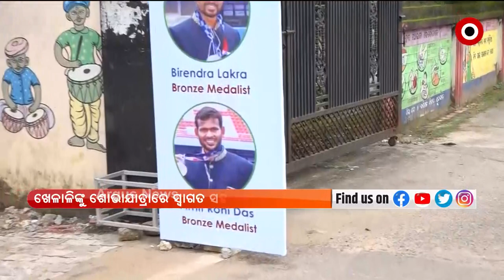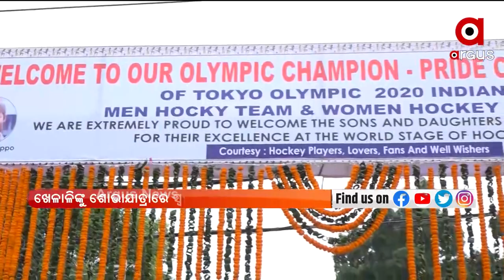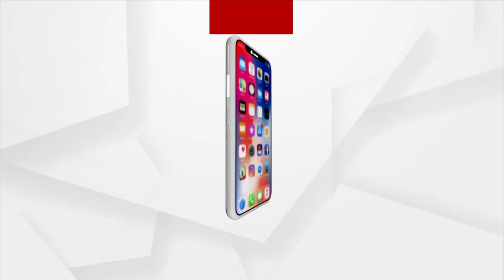ଆଜି ସୁନ୍ଦରଗଡ଼କୁ ଫେରିବେ ୪ ଓଡ଼ିଆ ହକି ଖେଳାଳି |Argus News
ଆଜି ଜନ୍ମ ମାଟି ସୁନ୍ଦରଗଡ଼କୁ ଫେରିବେ ଟୋକିଓ ଅଲିମ୍ପିକରେ ଦେଶ ପାଇଁ ଗୌରବ ଆଣିଥିବା ୪ ଓଡ଼ିଆ ହକି ଖେଳାଳି ।  ଭାରତୀୟ ପୁରୁଷ ଓ ମହିଳା ହକି ଦଳର ୪ ଖେଳାଳି ଅମିତ ରୋହିଦାସ, ବୀରେନ୍ଦ୍ର ଲାକ୍ରା, ଦୀପଗ୍ରେସ ଏକ୍କା ଓ ସୁନିତା ଟପ୍ପୋଙ୍କୁ ସ୍ବାଗତ ପାଇଁ ହୋଇଛି ବ୍ୟାପକ ପ୍ରସ୍ତୁତି ।